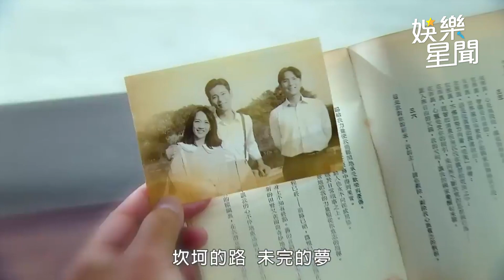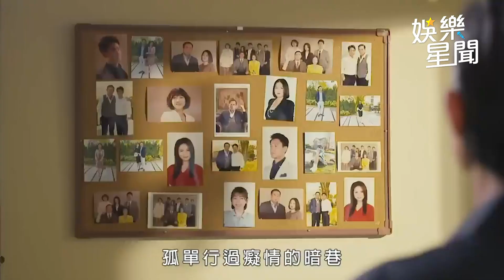金曲歌王荒山亮操刀！《天道》主題曲MV首曝光藏「關鍵畫面」網嗨翻 ｜女神搜查線